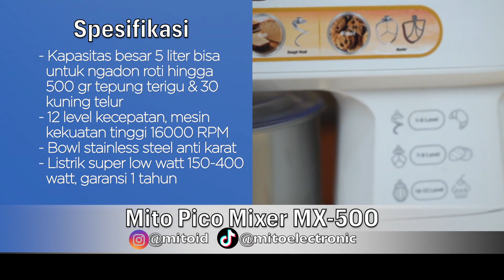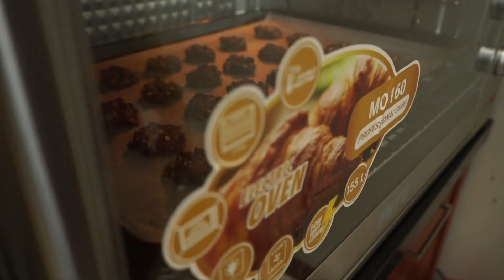BAHAN MURAH, MEMBUATNYA MUDAH, JUALNYA GAK SUSAH II SIAPA YANG GAK KEPENGEN??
Bahan A:
150 gr Margarin
65 gr palm sugar
65 gr gula halus
1 btr telur

Bahan B:
170 gr Tepung terigu protein rendah
10 gr coklat bubuk
15 gr maizena
15 gr susu bubuk
1 sdt baking powder

Bahan C:
100 gr Kacang tanah cincang panggang
150 gr Cokelat chips

Cara Membuatnya:
1. Bahan A: kocok Margarine, Palm sugar dan gula halus hingga lembut. Tambahkan telur, kocok rata.
2. Masukkan Bahan B yg sudah diayak, aduk rata. Tambahkan Bahan C, aduk asal.
3. Cetak dengan sendok diatas loyang yang sudah diberi baking paper. Panggang dalam oven selama 35 menit suhu 150°C

MITO PICO MIXER MX-500
Spesifikasi:
- Kapasitas 5 Liter
- Metal Gear ( lebih tahan banting dibanding gear biasa)
- Mesin sudah mendapatkan Sertifikat Standarisasi Eropa dan Amerika
- RED SILICONE BEATER : kepala mixer dengan silicone pertama di indonesia, untuk memudahkan proses pengadukan
- Powerfull Motors: sampai dengan 16000 Rpm
- Watt: Mulai dari 150 watt - 450 watt (pemakaian normal)
- Stainless Steel Bowl with Handle ( mudah untuk mengangkat adonan)
- Accesories : Dough Hook, Whisker, Beater, Tutup anti splash
- 12 Level Kecepatan
- Tepung kering: Maximal 350-400 Gr
- Berat:7 kg

MITO Electric Oven Profesional GRANDE MO 160
Spesifikasi:
- Daya Rendah : 1200 Watt ( 1 Pemanas ) dan 2400 Watt ( 2 Pemanas )
- 60 Minutes Timer with Bell
- Pilihan temperatur : 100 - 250 c
- Diamond Surface Heat Reflector
- Convection
- Rotisserie Function
- Grill/Bake
- 3 Tray
- Dilengkapi dengan Lampu
- All Stainless Steel Outlook
- Crumb Tray for easy Cleaning
- 4 Tombol knob untuk Control

Jika Sobat Kuliner tertarik, kuy ah ke toko online di bawah ini ya: